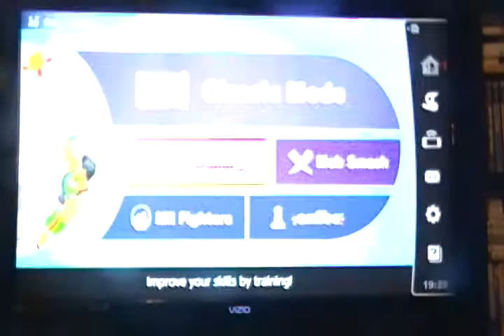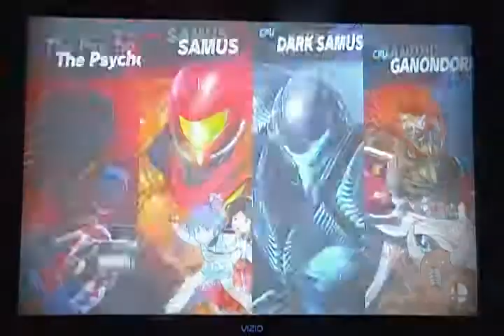HELL YEAH!!!!!! Super Smash Bros. Ultimate ep4